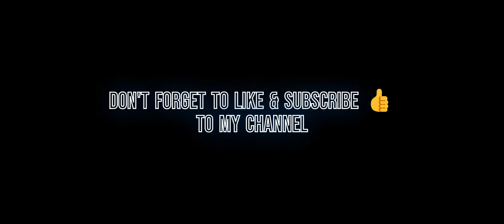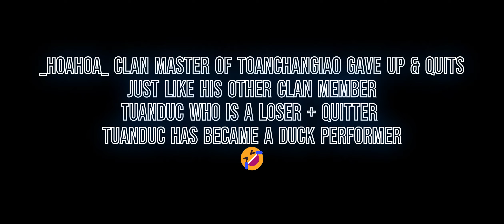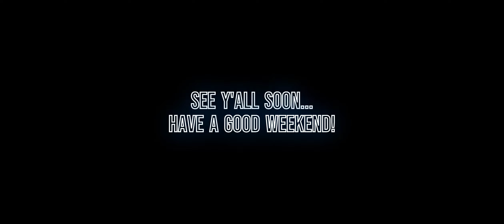Rakion - RIS 2023 | [Precision] x Multiverse | Death Team & Golem War + HoaHoa Quit - 26/02/2023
Rakion International Server
[Precision] x Multiverse
All About Rakion

Map: Cage
Map: Tomb of the King

New IGN: Jellicle_Cat
Old IGN: Ate_Ni_Elsa

Loser _HoaHoa_ Stress & Quit Game